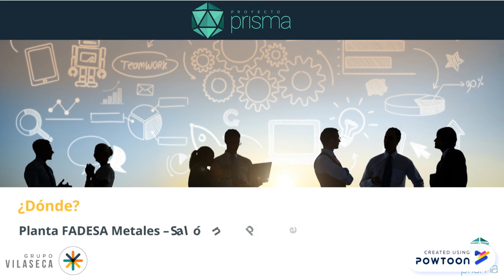INVITACIÓN A KICK-OFF (Proyecto Prisma 1809 VIL)